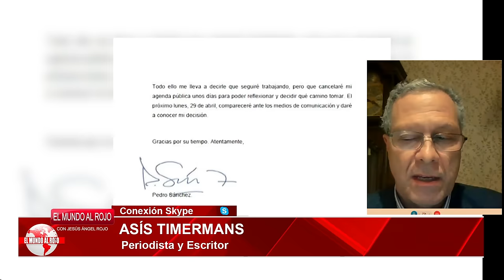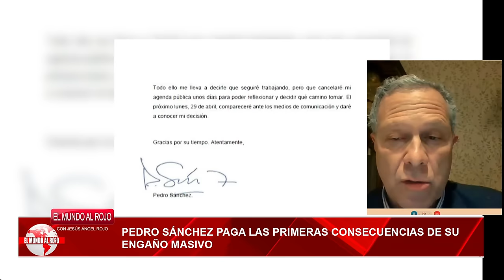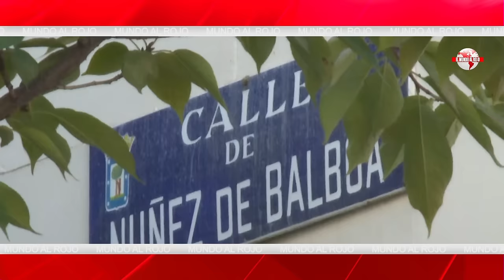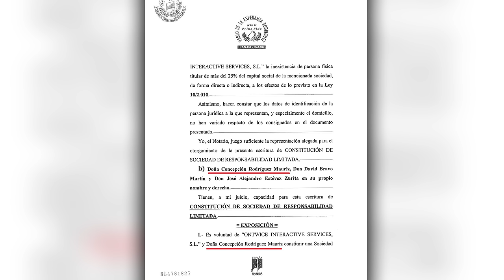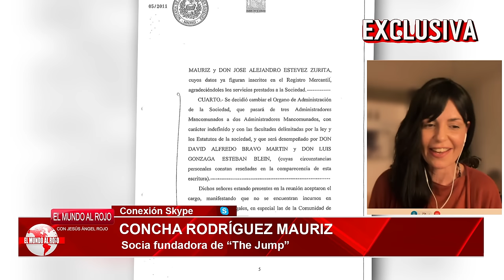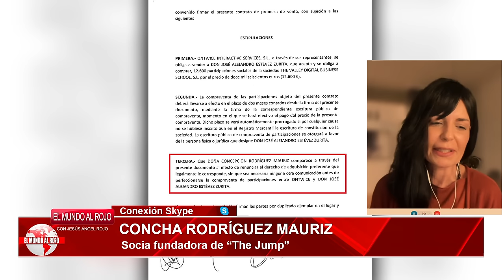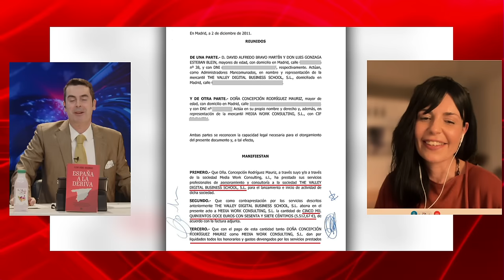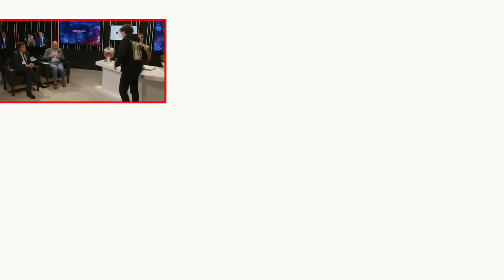🔴La ley pide a BEGOÑA identificar al CARGO PÚBLICO con el que habría hecho TRÁFICO DE INFLUENCIAS🔴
La ley exige a Begoña revelar la identidad del funcionario público involucrado en tráfico de influencias en este escándalo. ¡No te pierdas los detalles en DistritoTV!